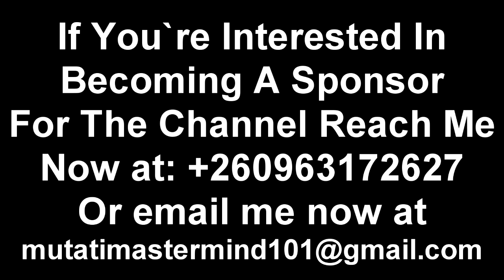Edgar Lungu & Esther Coming Out of Court Room “Watch The Entire Video”